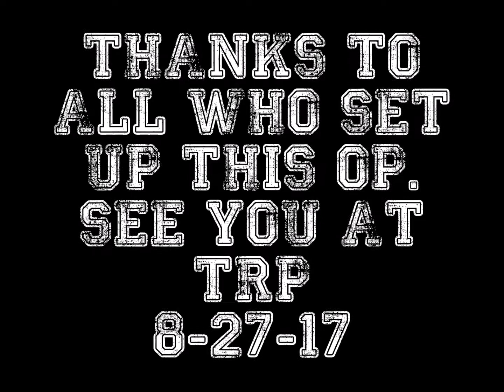OP. OVERSHADOW, QUICK EDIT, DADDY MAGS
QUICK EDITS ARE SHORTS OF THE ALREADY EXISTING VIDEO. OP. OVERSHADOW TOOK PLACE ON 8-12-17 AT MERCER AIRSOFT CENTER